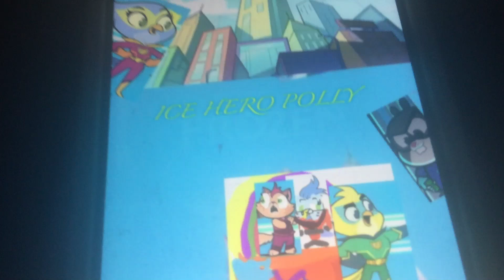Ice Hero Polly (Greyfeather’s Frozen Ripoff) Poster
Unlike the show, the movie is a musical (so Greyfeather can tease most of Nick Jr.’s Classics of The Late 1990s, 2000s, and Early 2010s prior to Dark Age)

One of the songs is Big Red Sled (A Parody of Old Town Road) Sung by Ace, Clawdette, and Margaret (Polly and Ace’s Mom), which was made to make That Heave Ho Song from Color City look like a masterpiece.

The other songs are Some Jobs Are Never Done (The Opening Song), Soon the Darkness (The Villain Song), The Next Good Deed (Polly’s Solo Song), and We Did It One for All (The Ending Song)